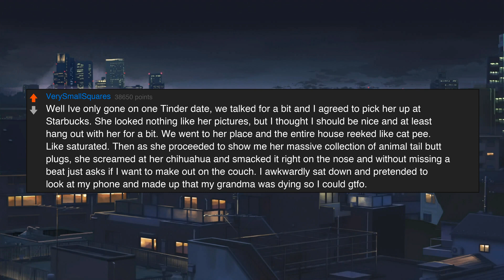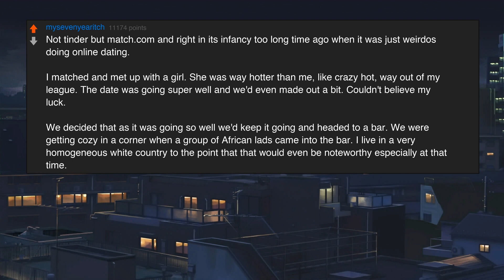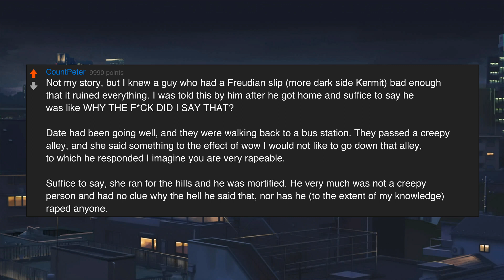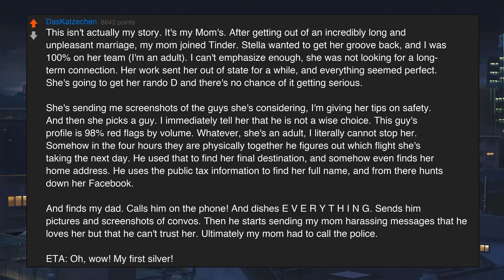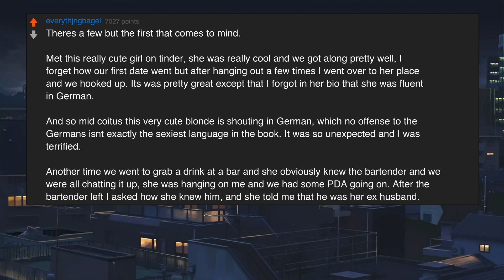What is your Tinder horror story?